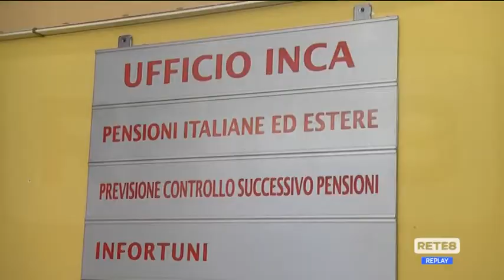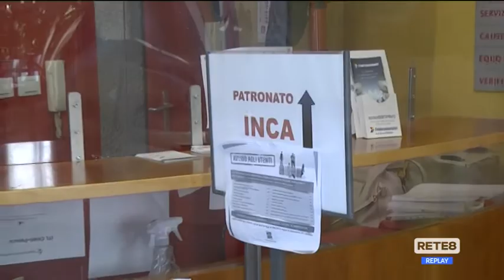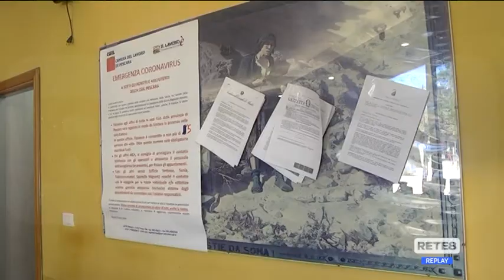Famiglie - Tante domande per il nuovo assegno (Anf)